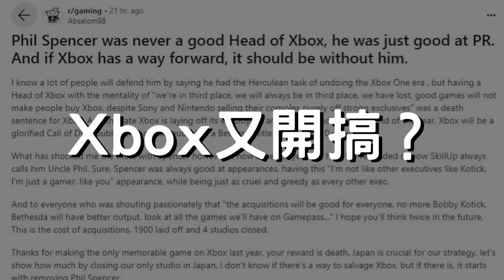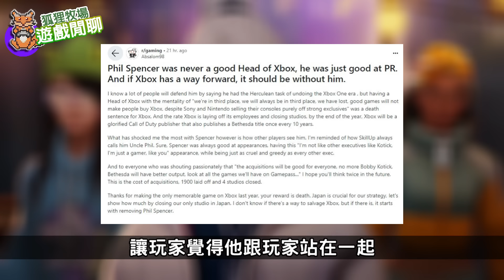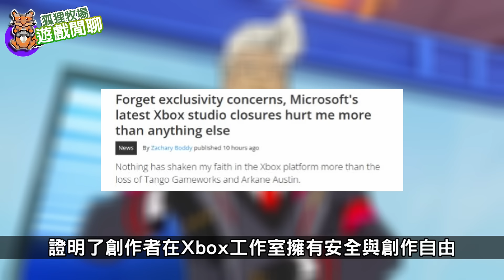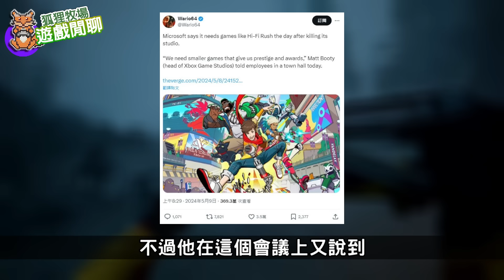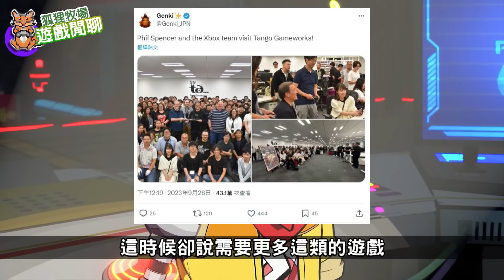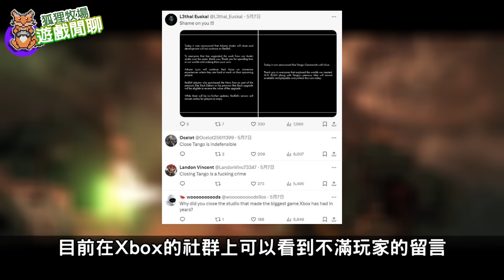【遊戲閒聊#437】索尼燒，索尼燒完... Xbox：我來救你拉～兄弟！Xbox坐實神作殺手？大量關閉旗下遊戲工作室！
大家對於Xbox這一連串的行為有什麼想法呢？

0:00~0:50 開場
0:50~3:40 Xbox關閉的工作室
3:40~5:56 玩家反彈
5:56~8:01 Xbox持續舉動
8:01~10:21 關閉原因
10:21~11:14 我的想法
11:14~11:58 結尾